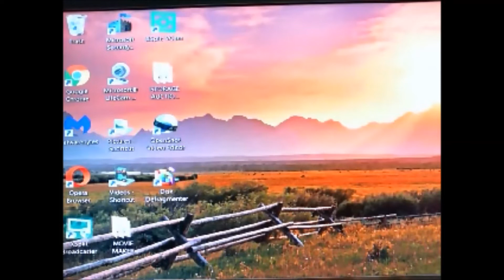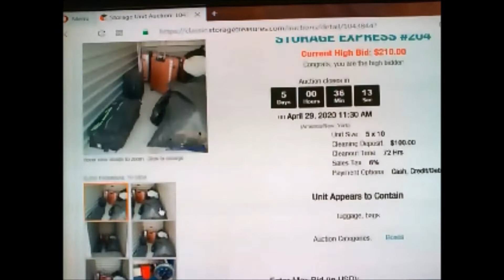Online Storage War Updated I Show My Daily Cardio Workout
Update on the online auction I am involved with. I show my daily cardio workout I do since I am 64 years old,  I have to work hard on diet and exercise.